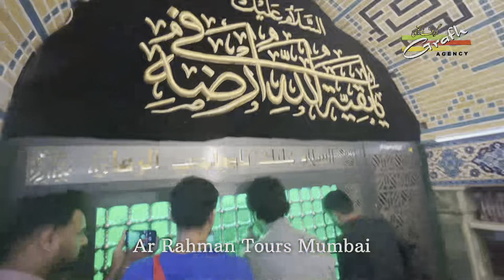Ziyarat Samarrah Iraq | Maulana Sultan Husain Najafi | Ar Rahman Tours | Mumbai India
Ziyarat Samarrah Iraq
Maulana Sultan Husain Najafi
Ar Rahman Tours Mumbai India
Tour Operator : Maulana Ata Haider Rizvi
Released By : Grafh Agency Lucknow

Our Branch Office :
GRAFH AGENCY

Cameraman : Rahul Singh Chauhan, Mehdi Haider
Graphic Designer : Murtuza K. Bhurani, Syed Yasir Husain
Host & Reporter : FATIMEH LIYAKATALI Tanzania
Production Manager : Mahtab Husain & Mahmood Rizvi
Video Editor : M. Abuzer Kintoori